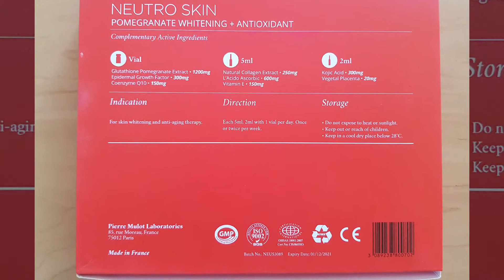Neutro Skin Pomegranate Whitening Antioxidant Injection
Neutro skin pomegranate whitening antioxidant 6 Sessions is the most high quality, high dose and Glutathione skin whitening formula available in the market today. The added oral booster helps maintain Glutathione at high levels in your body even between sessions of treatment. Neutro skin pomegranate whitening antioxidant 6 Sessions looking for the most and effective L-Glutathione formula. Your search ends at Neutro skin pomegranate whitening antioxidant 6 Sessions, which comes with high dose L Glutathione and Vitamin C with oral Gluta boosters! Being the No 1 choice of spas and skin clinics all over the world, Glutathione helps you maintain l-Glutathione at high levels in your body, even when you are not undergoing any skin treatment.

Nourishes and firming the skin, Whiten skin and lighten scar,Produce collagen and enhance the elasticity of skin, Moisture and hydrate skin Firm smooth and soften skin, Reduces pigmentation caused from exposure to sunlight, Smooth fine lines and wrinkles, Suppresses the formation of acne blemish pimples, Minimize pores and improves skin complexion, Remove excess free radicals that will cause abnormal function of brains and organs, Prevent formation aging, Anti wrinkles free.

Made in Origin Country: France

Recommended Dosage:

Intravenous IV Infusion (Drip) Once a week.

For better result contact your Doctor

Not Suitable For:

- Breast feeder.

- Allergy to vitamin (any kind).

- Pregnant woman

- Patient with cardiovascular problem

** The result depends on individual metabolism